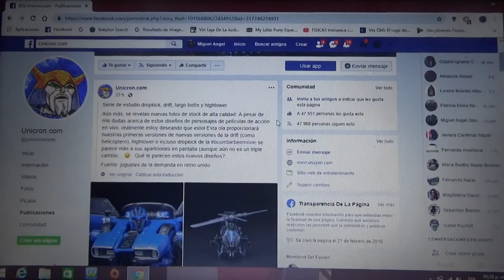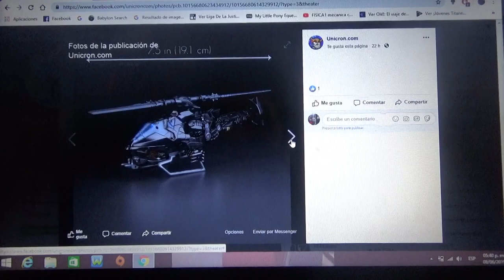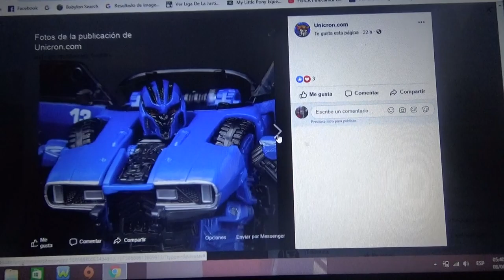Mas imágenes de figuras de Transformers Studio Series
-BBTM Dropkick
-AOE Drift(modo helicóptero)
-Longhaul ROTF
-Hightower ROTF

Ademas anuncio que el próximo vídeo review de Transformers se tratará de Bumblebee de su propio spin-off de la línea Studio Series